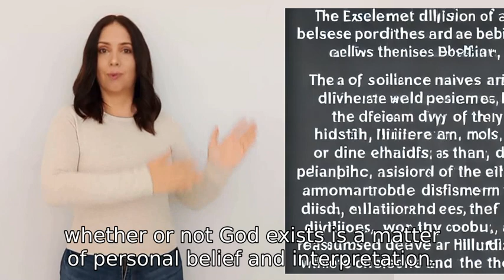does god exist